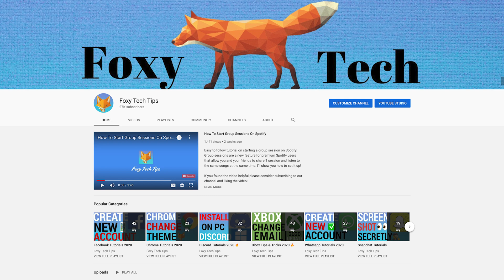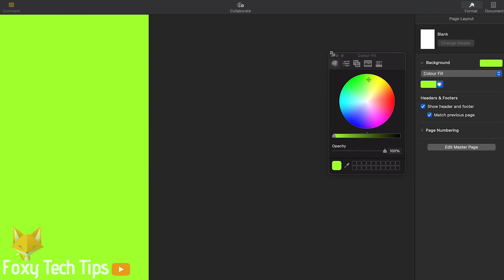How To Change Background Color & Image in Pages (Mac)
Easy to follow tutorial on changing the background of your documents in Pages for Mac! I'll show you how to change the background color of your pages and also how to use a custom image as your background! Learn how to change background color on Pages now!

Steps:

- To do this, start by clicking the ‘file’ menu at the top left of the screen. Then select ‘convert to page layout’. Converting to page layout will remove any text you’ve already written, so if you need to keep your text, go back, select it all and copy it, we’ll be able to paste it back in after.

- Go back to file and then select ‘convert to page layout’.

- On the right of page layout it has ‘background’ options. select which type of background fill you want. You can select ‘image fill’ and upload your own images from your Mac here.

- Once you have changed the background color, you can click ‘file’ again, this time select ‘convert to word processing’.

- You’ll now be back in the normal word processing editor and you can paste your text from before back in if you had any.